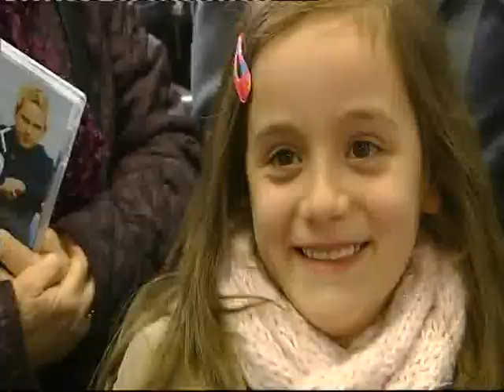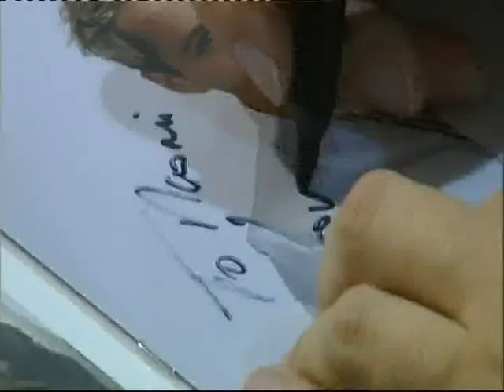Derek Ryan at Stewart's Music Shop Dungannon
Derek Ryan came to Ireland's leading record shop to release his album 'Dreamers and Believers'. Hundreds lined Irish Street to get into Stewart's Music Shop so they could get their hands on his new CD and even get photos taken with the Irish country star.

Keep up to date with information on when Derek will be next in store to release his new upcoming album on the Stewart's Music Shop's website.